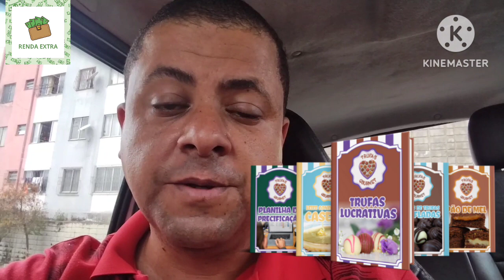BOMBOM CASEIRO COM RECHEIO DE GANACHE DE CHOCOLATE BRANCO.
Bombom é uma grande forte de renda para quem quer ganhar um dinheiro extra. Então experimente fazer esta receita e faça uma experiência em vender bombom caseiro com ganache de chocolate branco. 😉

⚠️ COMPRE AS MAQUININHAS DA MERCADO PAGO